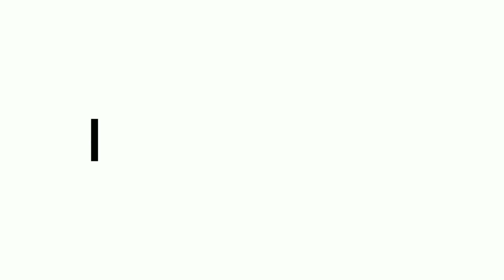2 Simple Ideas - How to make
Hello friends in this video i am going to present with you guys an simple ideas or 2 Simple tools... That are so amazing... Try to make them at your home 💡🛠